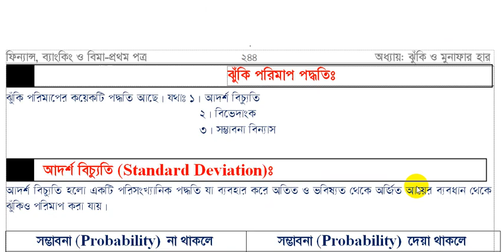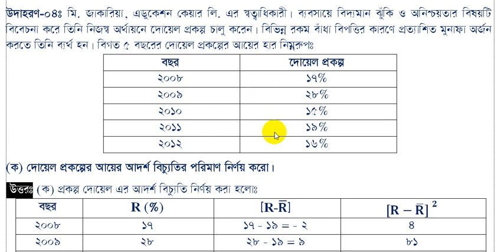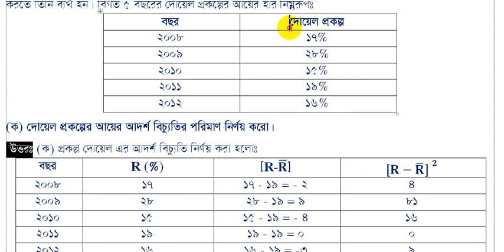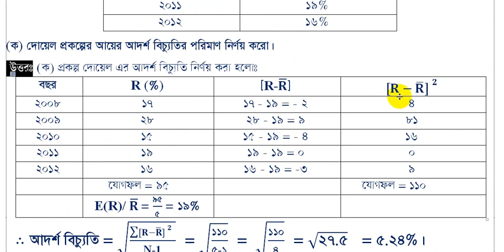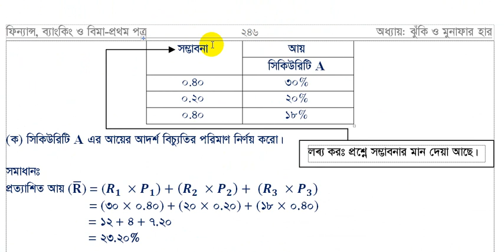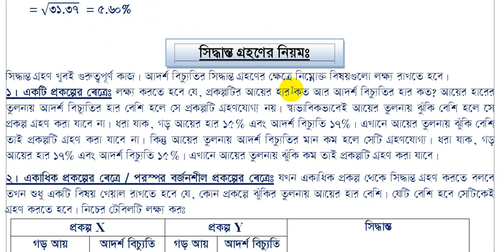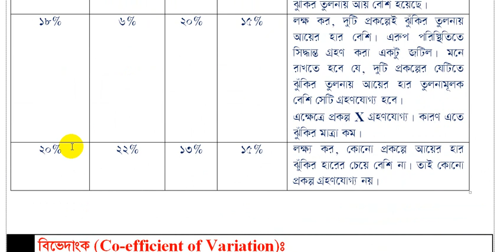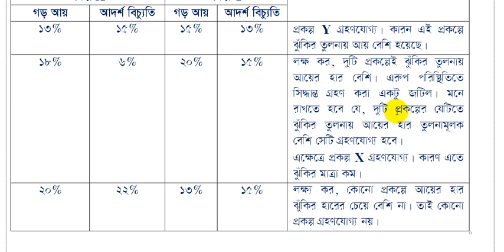HSC Finance | ঝুঁকি ও মুনাফার হার | নবম অধ্যায় | পর্ব-০২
যদিও এই লেকচারটি উচ্চ মাধ্যমিক শ্রেণির জন্য, তবুও বিবিএ/এমবিএ শ্রেণিতেও কাজে আসবে। লেকচারে সহায়ক বইঃ সঞ্চলন প্রকাশনী কর্তৃক প্রকাশিত “উচ্চ মাধ্যমিক ফিন্যান্স, ব্যাংকিং ও বিমা প্রথম পত্র” । বই পেতে ফোন করুনঃ 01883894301 ।

যেকোন সমস্যার জন্য এখানে কমেন্ট করতে পারেন অথবা ফেসবুকে জানাতে পারেন এই লিংকেঃ